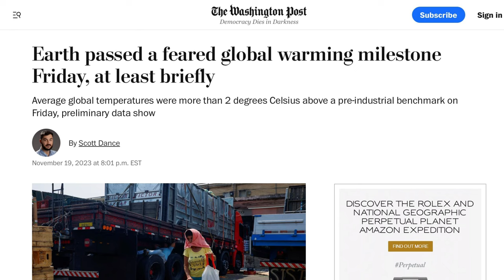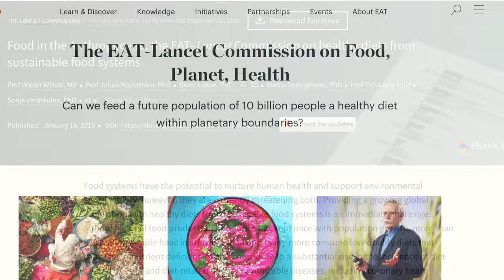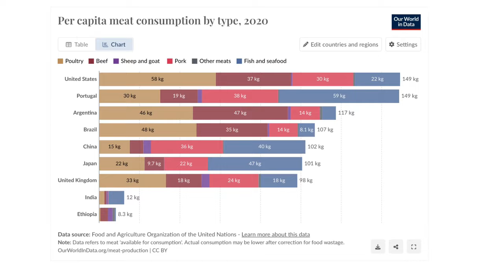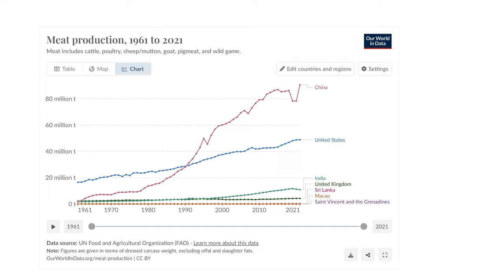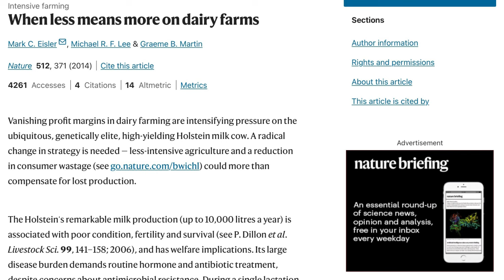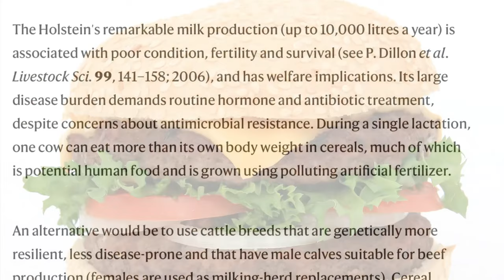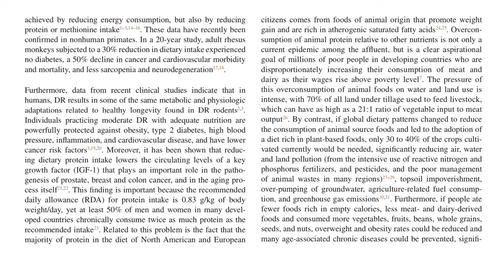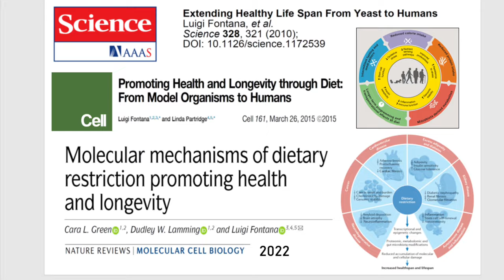Shifting from Fossil Fuels & Intensive Animal Farming: Urgency Amidst Global Warming | Prof Fontana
In the past year, our world experienced unprecedented heatwaves, subjecting billions to extended periods of extreme temperatures and severe weather events, including deadly wildfires and floods—all exacerbated by the undeniable impact of global warming. Alarmingly, a quarter of the global population faced hazardous levels of heat, endangering their well-being.
This unsettling reality isn't an isolated incident but rather a precursor to more severe consequences unless decisive actions are taken. The primary culprit is our continued dependence on fossil fuels—coal, oil, and natural gas—which significantly contribute to the escalating temperatures. Moreover, the frequent consumption of beef and other animal products worsens this environmental crisis.
Persisting in burning fossil fuels and maintaining unsustainable dietary habits will not only perpetuate but also magnify these consequences, presenting formidable challenges to ecosystems, communities, and the overall stability of our planet. Urgent and collective efforts are imperative to transition to sustainable practices and alleviate the imminent threats of climate change.

Energy efficiency as a unifying principle for human, environmental, and global health